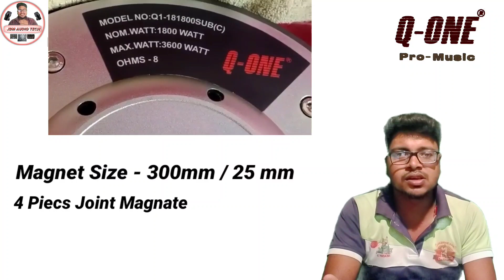1800w💥 q one new speaker launch // 1800w qone का नया speaker आगया dj //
1800w q one new speaker launch / 1800w q one new speaker 💥 launch in india

1800w qone का नया speaker आगया dj

1800w q one new speaker launch

1800w q one new speaker 💥 launch in india

Hello GUYS Welcome To JBM AUDIO TECH YouTube Channel.

You Will Be Find Here A Lot of Technical Videos Related Sound System.

Technical Sarvan
Sound&Tech
Dj vlog
Rhythmic Equipment
Rawat Sound Solution
MUSICIAN SANJAY JOSHI
Vki Van
TECH & Technique
Kishor Sound & Cabinet KSC
pa Dj vlog No.1
Live Sound Tutorial
DJ Suraj SP
All audio Support
a1 Creative Studio
Forever Unique

1800w q one new speaker launched in india
q one speaker
Q one 18 inch 1800 watt speaker price
sweton speaker
delhi dj market
Q one best 18 inch speaker price
Q one best 18 inch speaker price in Bangladesh
Q one best 18 inch speaker price in  Kolkata
Q one best 18 inch speaker price in  west Bengal
q-one speaker
600 watt speaker price